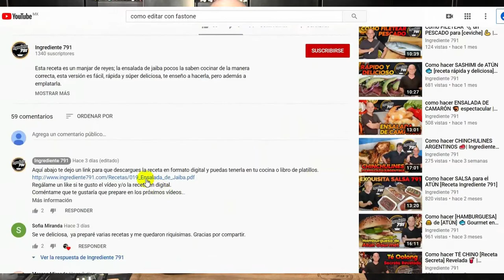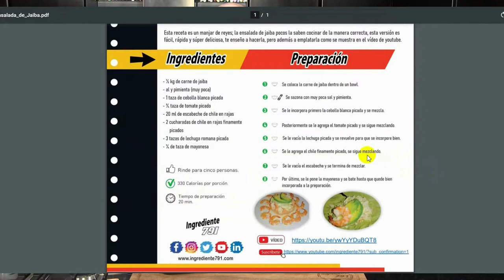Como preparar CHICHARRÓN de PESCADO 💯 (versión Pargo) | Ingrediente 791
✅ El chicharrón de pescado se hace solo con tres tipos de pescado, el PARGO es la versión de pescado entero, aquí te muestro como sacarle el MEJOR SABOR a esta RECETA.

En este canal encontrarás recetas de pescados y mariscos tanto fríos como calientes, también, carnes rojas y aves, cocinados en la estufa, el asador, el ahumador a o la cavernícola.
Nuestra filosofía es enseñarte lo que hemos aprendido a lo largo de los años, para que visualmente aprendas los cortes, trucos y procesos, no te guardamos ningún secreto.

¿Buscas inspiración para tus comidas durante la Cuaresma? ¡Mira nuestro video y descubre las mejores recetas para cuaresma de pescados y mariscos que te ayudarán a mantenerte saludable y satisfecho! Aprende a preparar platos de comidas de cuaresma deliciosos y fáciles de hacer. ¡No te pierdas esta oportunidad!